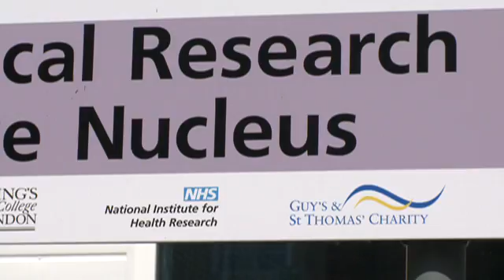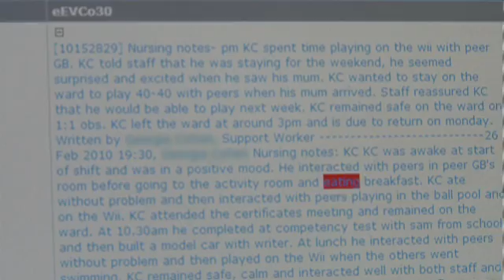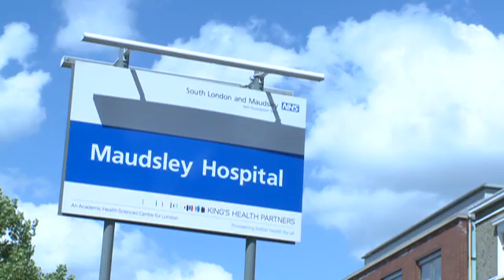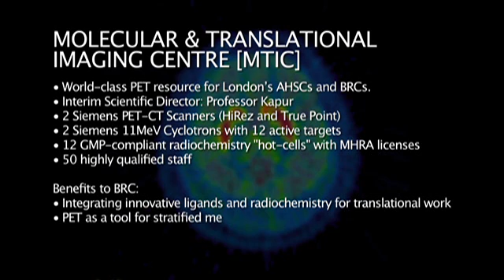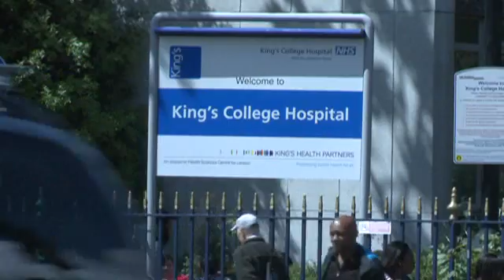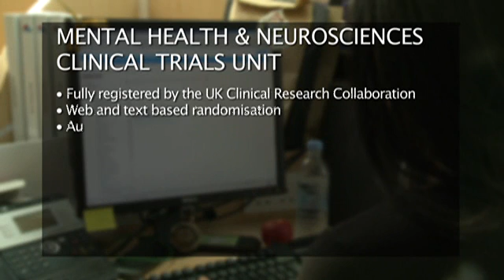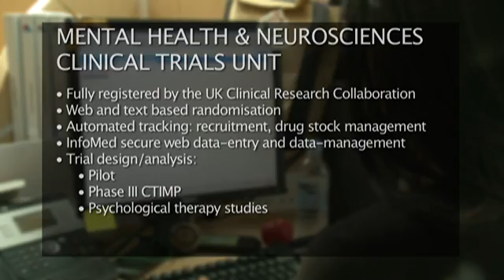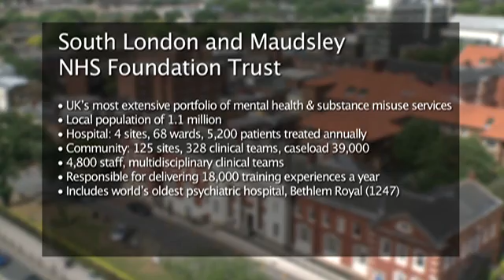NIHR Biomedical Research Centre for Mental Health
Our National Institue for Health Research (NIHR) Biomedical Research Centre for Mental Health (BRC) brings together scientists, clinicians, healthcare professionals, service users and carers to work together to improve care for patients. We take findings from basic science and turn them into better tests, better treatments and better prevention for mental ill health.

A partnership between South London and Maudsley NHS Foundation Trust and the Institute of Psychiatry (IoP), King's College London.